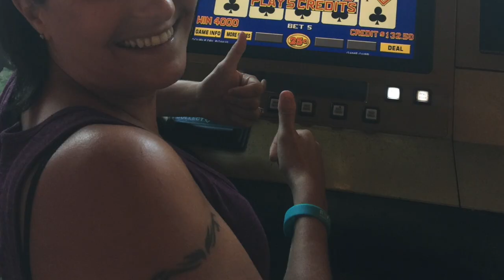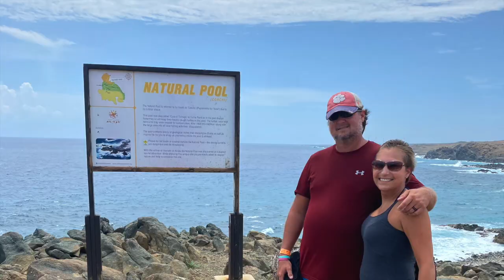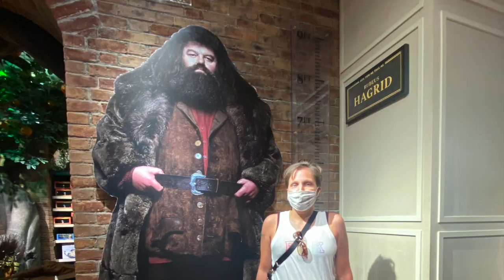Christina Kissinger -Memories